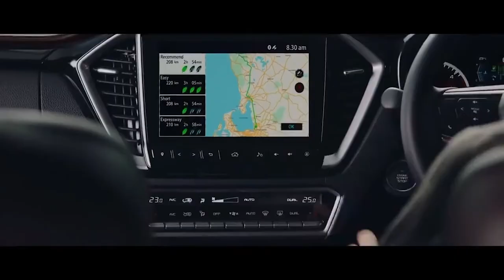CINEMATICA Vol.1 (50 new sounds) | KORG PROLOGUE 8 / 16 | SOUND LIBRARY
▬▬▬ Download Link ▬▬▬▬

The first part of the series is devoted to organic & motion sounds ready to go in your action track... 50 new sounds !

Features:
Massive Basses
Moving Leads
Unusual modular Arpeggios
Recreation of famous sounds of Jupiter & CS Series
Beautiful cinematic strings - massive & wide
Organic pads & low drones
Bells & Plucks

Patches list:

 1 NK 8TH Str.prlgprog
 2 NK Acidia.prlgprog
 3 NK Alive Ld.prlgprog
 4 NK Beauty PL.prlgprcg
 5 NK Bella In Air.prlgprog
 6 NK Big Cave.prlgprog
 7 NK Big One.prlgprog
 8 NK Big Poly.prlgprcg
 9 NK Blurred.prlgprog
 10 NK Chroma.prlgprog
 11 NK Chroma2.prlgprog
 12 NK Creature.prlgprog
 13 NK CS-50.prlgprog
 14 NK Dark Mood.prlgprog
 15 NK Dark Mood2.prlgprog
 16 NK Depths.prlgprog
 17 NK Drift Arp.prlgprog
 18 NK DuoArp.prlgprog
 19 NK Edge Lead.prlgprog
 20 NK Effective.prlgprcg
 21 NK Expressivo. prig prog
 22 NK Glass.prlgprog
 23 NK HP Arp.prlgprog
 24 NK Hypnosis.prlgprog
 25 NK Invader.prlgprcg
 26 NK Its Coming!.prlgprog
 27 NK JP-8 Key.prlgprog
 28 NK Layer Pad.prlgprog
 29 NK LEAD PRO.prlgprog
 30 NK Logue Voice.prlgprog
 31 NK Mental Arp.prlgprog
 32 NK Moving Force.prlgprog
 33 NK Polar Key.prlgprog
 34 NK Poly Disto.prlgprcg
 35 NK Poly Moly.prlgprcg
 36 NK Poly Prog.prlgprcg
 37 NK Portal.prlgprog
 38 NK Ringo Pad.prlgprog
 39 NK Scape.prlgprog
 40 NK Sensitive.prlgprog
 41 NK SH Arp.prlgprog
 42 NK Shimmers.prlgprog
 43 NK Sledge.prlgprog
 44 NK Soften Fe.prlgprcg
 45 NK SubMonsta.prlgprog
 46 NK SYNTHEX.prlgprog
 47 NK Tension.prlgprog
 48 NK Tidal.prlgprog
 49 NK Triangles.prlgprcg
 50 NK Windy.prlgprog